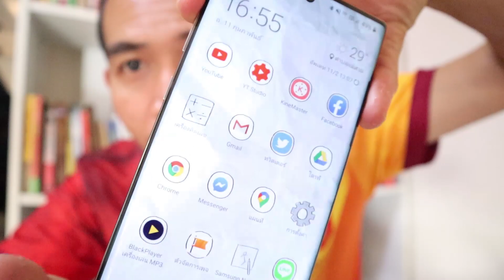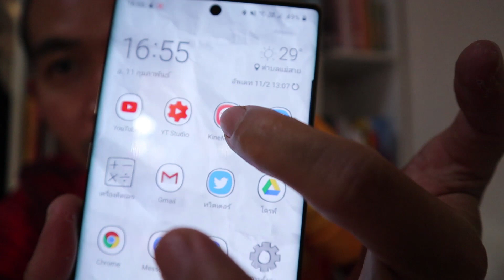รีวิว อุปกรณ์ทำ Vlog ลงช่อง VchaiBlog